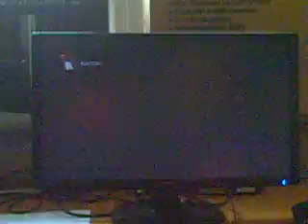[T6] Grosikon: Di (PAN) vs. DaeDraug (ASU)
Double Elimination match.